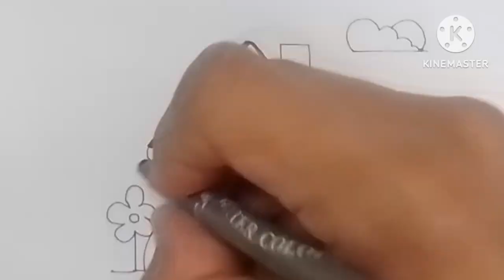How to draw cute house for kids and toddlers🏡🏡🏡